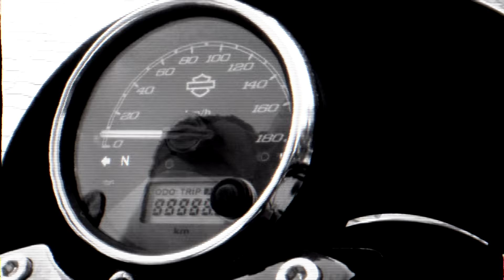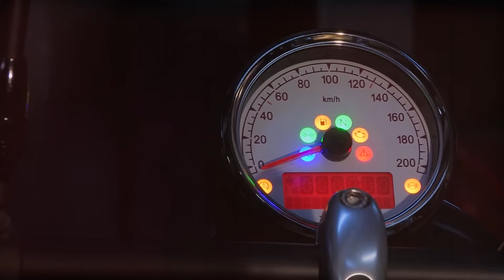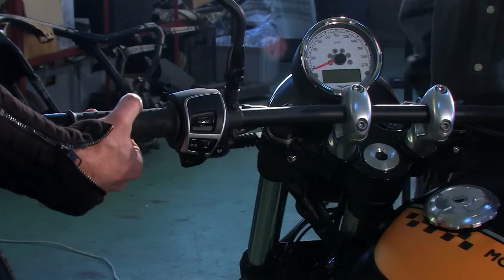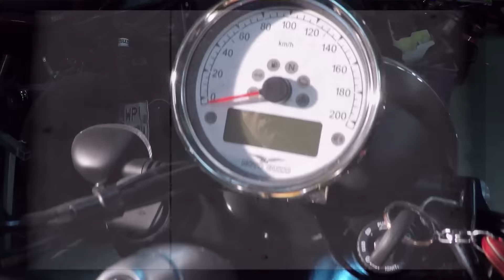Motoślad odc 61 Junak, Triumph, Moto Guzzi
W tym odcinku: Ola Kutz i jej test Junaka RS 125, serwis Triumpha, United Customs i nowe błotniki Ultimy oraz Paweł Orleański i jego Moto Guzzi.